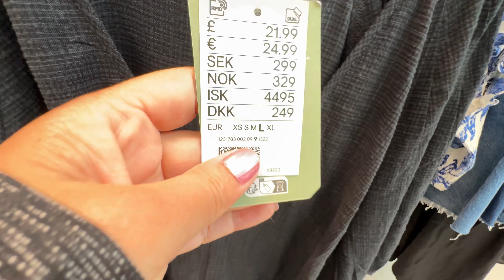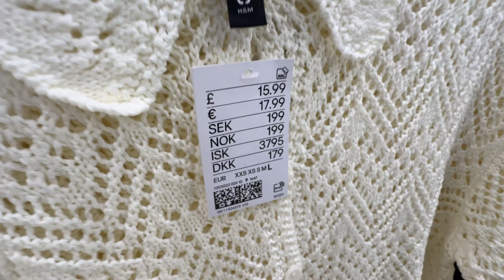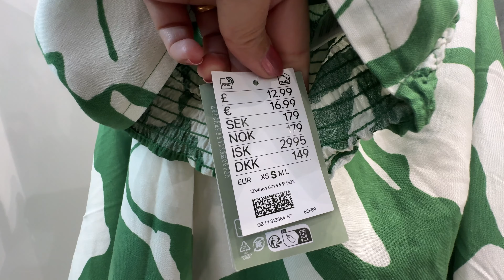💖H&M WOMEN’S NEW💕SUMMER COLLECTION MAY 2024 / NEW IN H&M HAUL 2024💋🏝️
Walking Intro 3:00
 H&M Haul 3:47
 NEW IN Update 8:03
 Spring Update 14:50